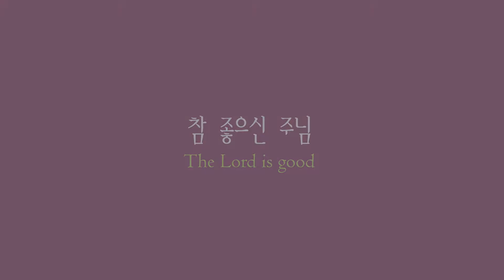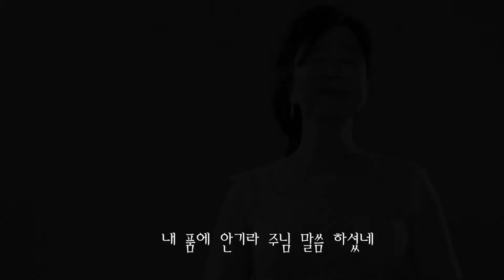참 좋으신 주님 The Lord is good - 소프라노 장숙희 | Acc.한보라